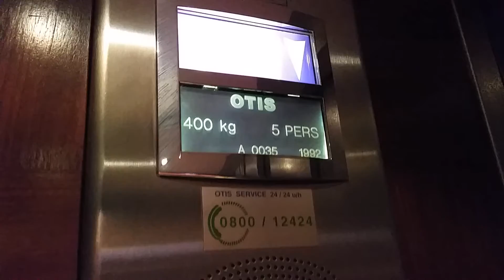Otis Lift @ Hotel Amigo in Brussels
Serial No: A0035
Floors: 9 (-1,0,01,1,2,3,4,5,6)
Capacity: 400KGS/5 Persons
Year Built: 1992
Doors: Single 2-Speed Sliding Doors